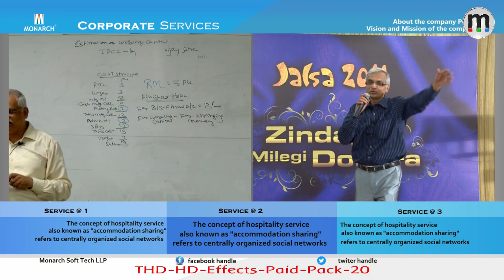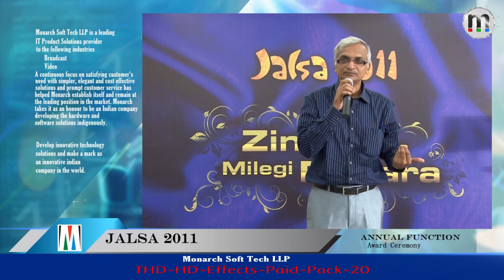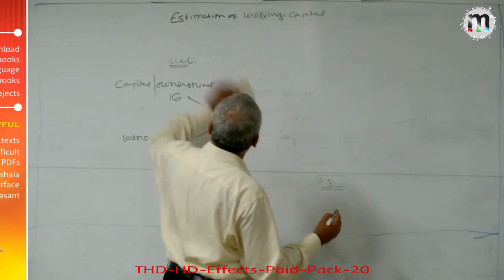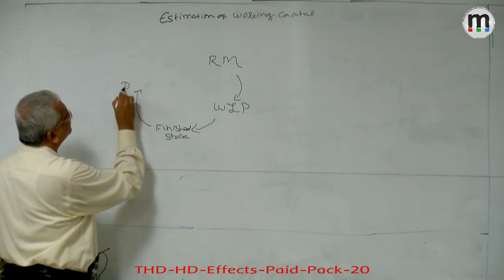Monarch TwisterHD HD Effects Paid Pack 20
Twister HD comes with various models to suit your specific needs You can choose from 4 different model versions that offer different functions and different pricing. You can also upgrade the models as and when required.
Twister HD can be used for wedding, corporate, education or broadcast environments VGA input provides all the convenience to use PPT slide shows mixed with live camera inputs
It has many multicasting features like independent outputs, HD, SD and analog output simultaneously, PGM, PRV, up/down converted output simultaneously Up to 8 HD/SD video inputs makes this product suitable for small as well as large events
✔Your Name
✔Your city
✔Your state
✔Product
using upon sending all valid details you will get right message at right time directly on your whatsapp.